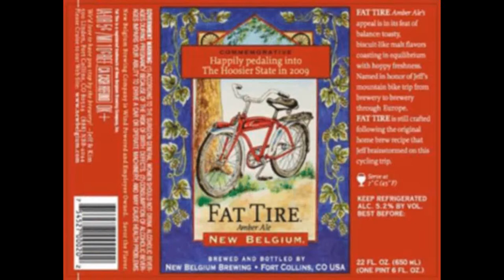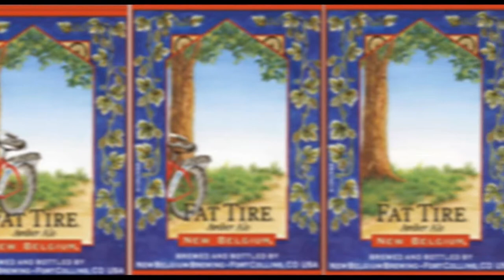Bane Djakovic - FAT TIRE - US TRAVEL MEMORIES